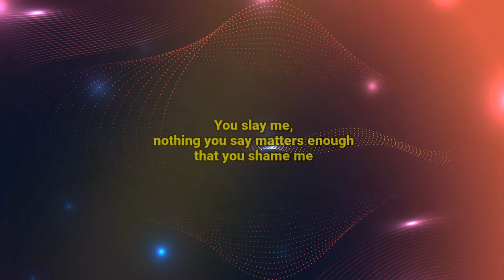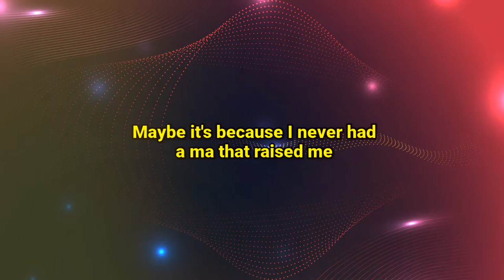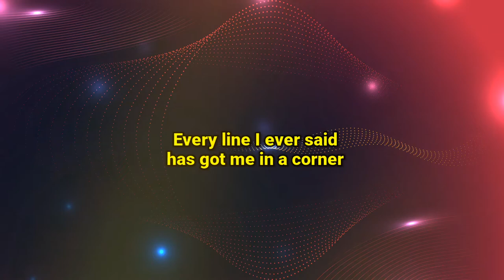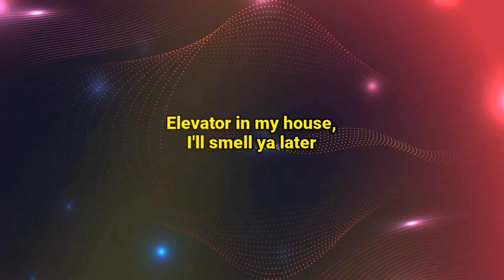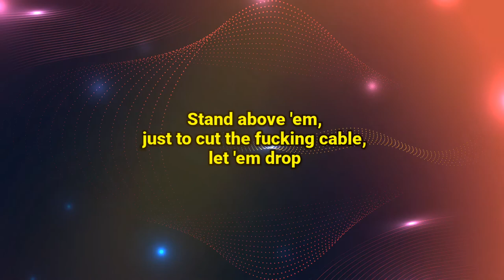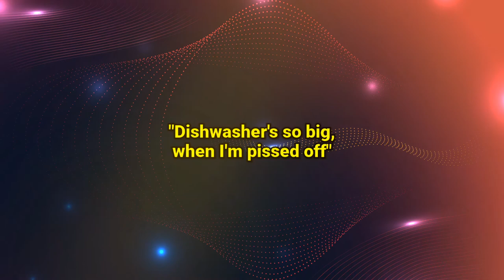Eminem - Elevator (Lyrics)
Lyrics :
[Intro]
All aboard, okay, next stop, my basement, haha
I'll meet you down there

There once was a saying that I used to say
Back in the day, when I met Dre
I used to sit and goof on the phone with my friend Proof
That if I went gold, I'd go right through the roof
He'd say, "what if you went platinum?"
I'd just laugh at him
"That's not happening, that I can't fathom"
Eighty-some million records worldwide later
I'm living in a house with a fuckin' elevator

Haters getting mad, they done had enough of Shady
You slay me, nothing you say matters enough that you shame me
Rappers try to play me, they use Hailie as a ukulele
Woopsa-that-a-fucking-daisy
That's a no-no, even she knows dada's fucking' crazy
Fuckin' animal, cukoo-bananas, fuckin'-A, B
Maybe it's because I never had a ma that raised me
Fuck around and throw a baby at another baby
You may think it's cause of the way that I was brought up
But it's all caught up to me now, karma's in the waters
Every line I ever said has got me in a corner
You might think it doesn't creep up on you, but it all does
You wouldn't listen, man, I tried to warn you when you started
Now your brains all horny 'cause of all the shit you thought of
Chainsaw slaughters turn your daughters into sawdust
I never thought it'd come to this, I oughta just be honest, but

"Sorry, Lance, Mr. Lambert and Aiken ain't gonna make it
They get so mad when I call them both faggots"
All these fucking voices in my head, I can't take it
Someone shut that fucking baby up 'fore I shake it
You're standing adjacent to Jason slash Letherface, and
Together makes 'em a fucking bad combination
I lashed at the doctor in my last operation
Shoved the wiener schnitzel up his ass, hopped away
Somebody please stop the patient, get the cops to mase him
Homie, I'm the Scheiße, ask Doctor Dreson
I can't leave the game, I just can't walk away, son
No not-a now, not a chance, not today, son
I can't believe I leave for one brief second
And you pussies queef all over the rap game, naked
And use a leaf to wipe up the crap stains, feck it
I'll just keep saying the same exact saying, check it

Elevator in my house, I'll smell ya later
I blew the fuck up, a hamster in a microwave-a
Thinkin' about an escalator now, steps, I hate 'em
Told the neighbor step away, then I just pepper sprayed 'em
Yeah, for every time you ride down the street
Or hideout, drive by my house and beep
Like now, motherfucker, try now to sleep
Lie down, fucker (bah), try countin' sheep
And you're tryna find out why now there's beef?
Mace in your face, bitch, cry now, pussy
This is my house, all nine thousand feet
So you can suck my dick with Amy Winehouse's teeth
Then I shove 'em in the elevator, take 'em to the top
Stand above 'em, just to cut the fucking cable, let 'em drop
Walk an hour to the damn refrigerator, get a pop
While I let 'em fall all the way to the basement, yelling stop

[Outro]
Fucking son of a bitch, I can't believe this shit
This must be all that there is, this must be it
Fuckin'-A, even got a bidet
To wash my ass after I shit with gold toilet paper
Dishwasher's so big, when I'm pissed off
I can just toss a flying saucer in it
This shit's awesome, yeah, fuckin' elevator
Living in a house with a fuckin' elevator
Elevator, fuckin' elevator

Source       : LyricFind
Songwriter : Luis Edgardo Resto / Marshall B. III Mathers